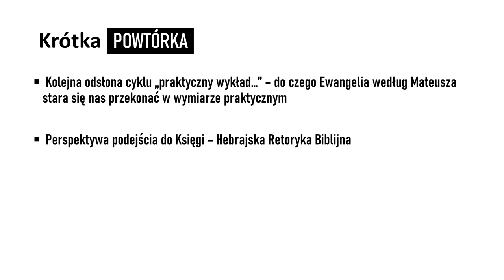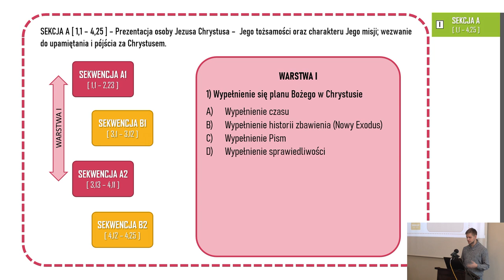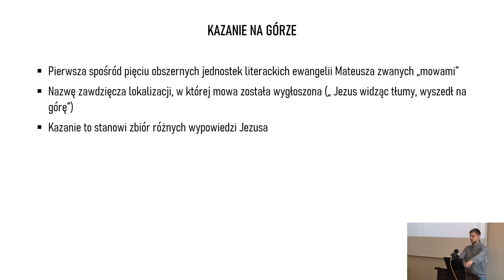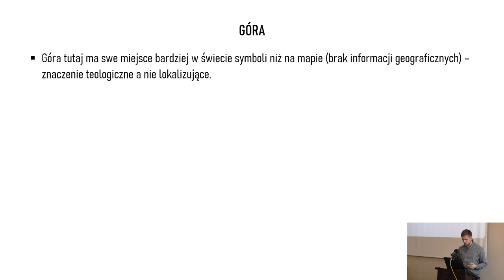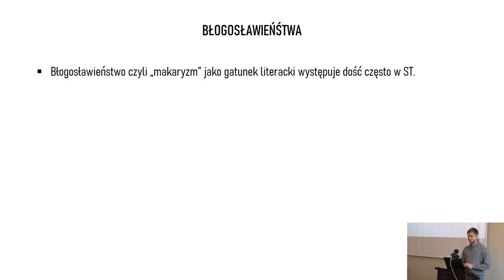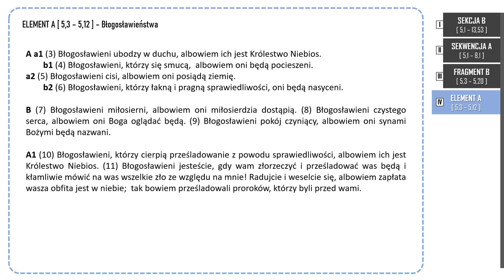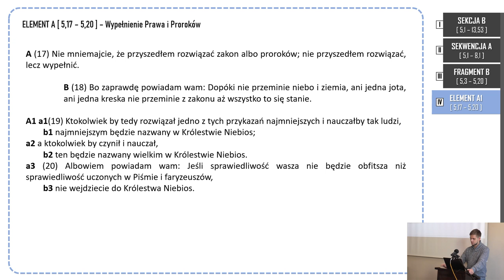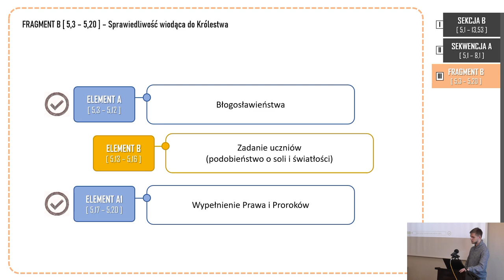PWNT Ewangelia Mateusza - Łukasz Krawczyk Lekcja 7